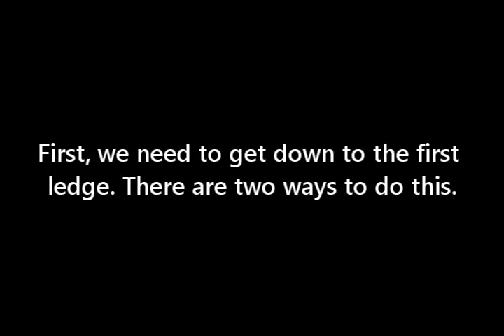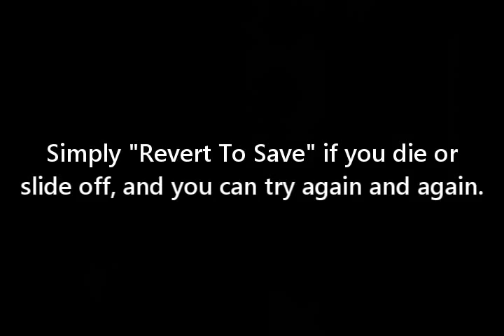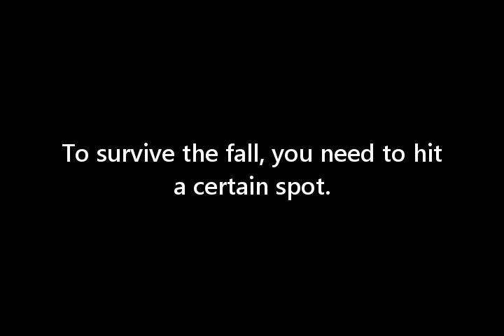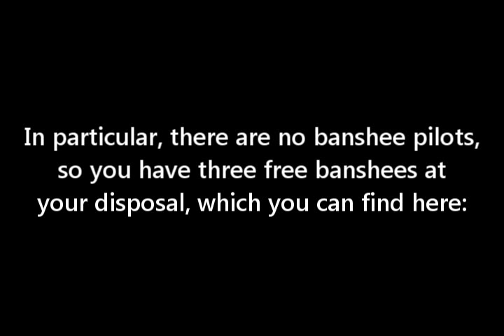"Halo 1 How To" - The AoTCR Bridge Fall - NTSC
A tutorial for the infamous bridge fall on Assault on The Control Room. It's the heart of speedrunning this level, and it's extremely useful for tricking. Apparently this only works on NTSC. PAL users are up the creek, I'm afraid. Sorry, Europe.